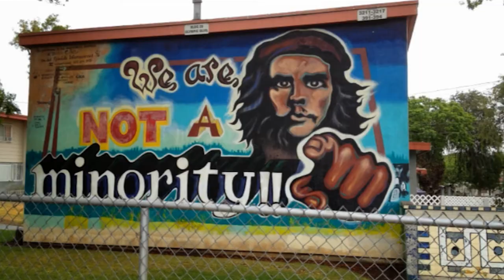Carlos Ayala ft "Noel G" pt1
The Carlos Ayala show. Hosted by Actor Carlos Ayala who's been in Shameless, Rizzoli & Isles, True Detective, NCIS New Orleans & his hit series Cholos Try on watchable.com.

Guest Actor Noel G you seen him in Fast & The Furious, Training Day,  Bruce All Mighty just to name a few.